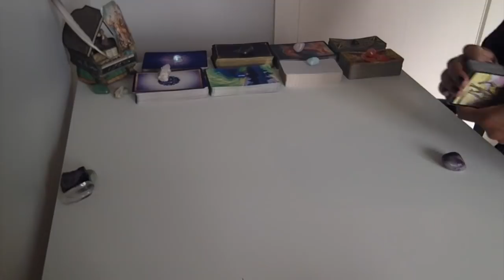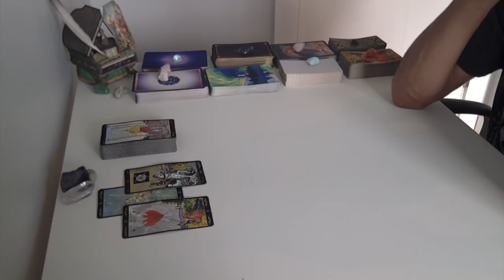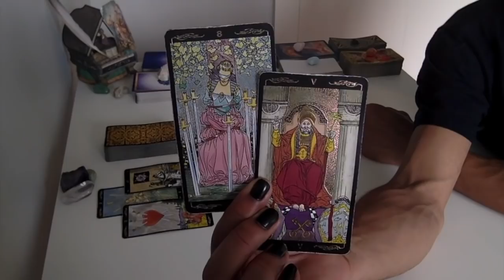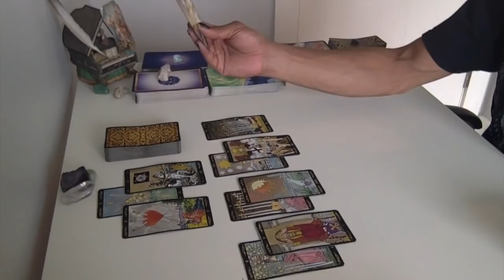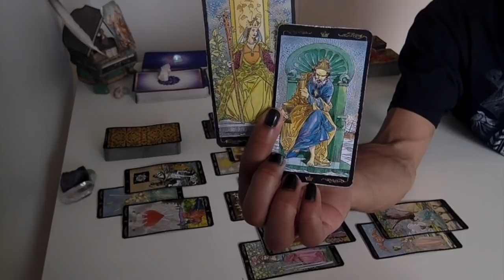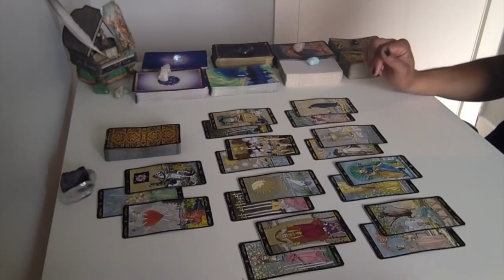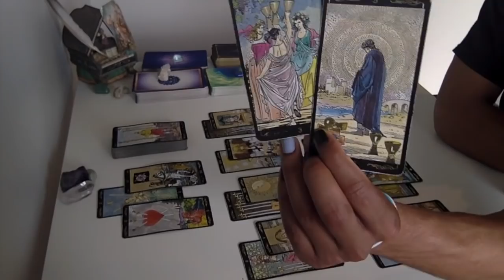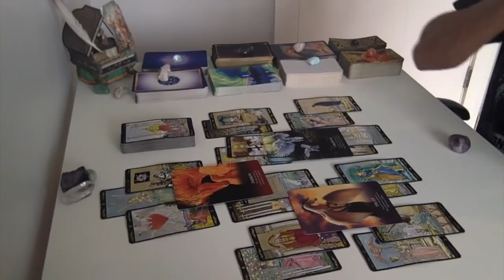Aries - Your Efforts Have Not Gone To Waste! - Oct '18